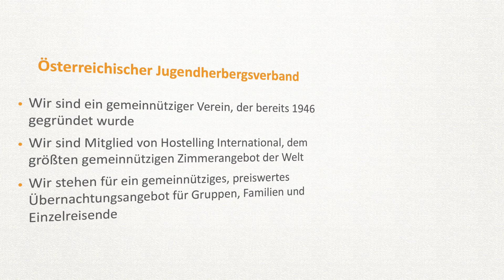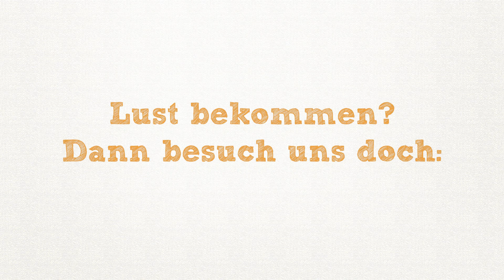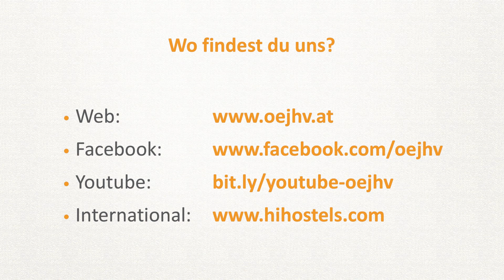Jugendherbergen in Österreich: Wir stellen uns vor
Der Österreichische Jugendherbergsverband ist ein gemeinnütziger Anbieter von Jugendherbergen in Österreich und Mitglied von Hostelling International.

Wir möchten uns und unsere Jugendherbergen in diesem Video vorstellen: Wien Brigittenau 1200 Vienna Youth Palace, Velden Cap Wörth, St. Gilgen am Wolfgangsee, Bad Ischl, Klagenfurt, Annaberg, St. Pölten, Krems, Ulmerfeld, Mondsee, Linz, Villach, Heiligenblut...